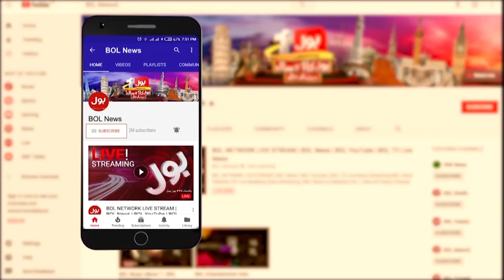PTI Bat Symbol Return? | News Headlines at 1 PM | Election Commission in Action